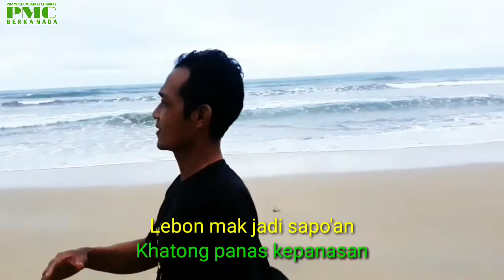Kumbang Melokh karaoke Cipt,Arifin,lagu lampung tumbai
Kumbang Melokh karaoke Cipt,Arifin,lagu lampung tumbai,Kumbang melokh tanpa vokal,disertai teks berjalan